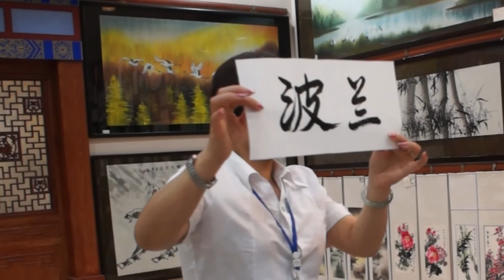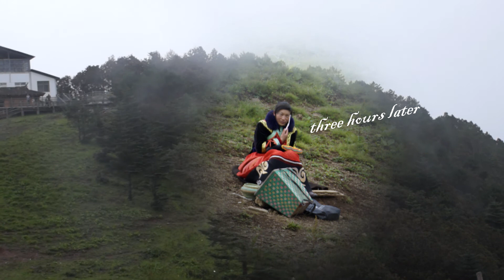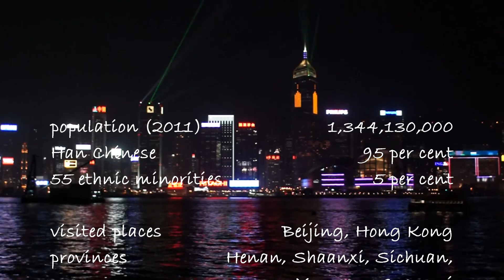People of China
95% 1,3 mld mieszkańców to Chińczycy Han. 55 mniejszości etnicznych to pozostałe 5%. Przez ostatnie 30 lat zmieniły się nie tylko chińskie miasta, dziś przypominające metropolie zachodnie. Kapitalizm musiał też zmienić ludzi. Nawet jeśli jest to szczególny, bo "komunistyczny kapitalizm". Film nie ma charakteru publicystycznego. Są to po prostu portrety i scenki rodzajowe chińskich ulic, ze szczególnym uwzględnieniem młodych rodzin i przedstawicieli niektórych mniejszości etnicznych. Więcej o polityczno-społecznym kontekście, w przededniu zmiany na szczytach chińskiej władzy, na moim blogu.